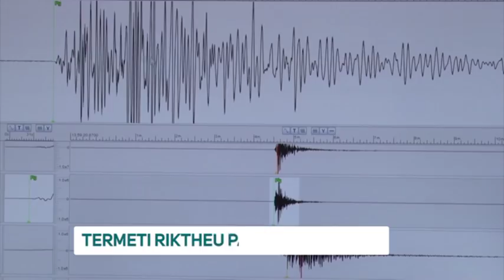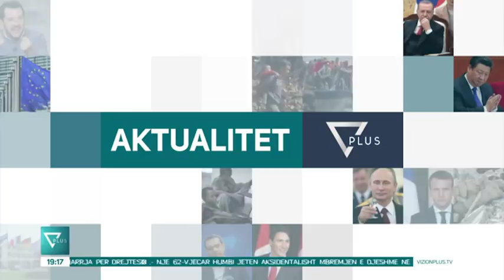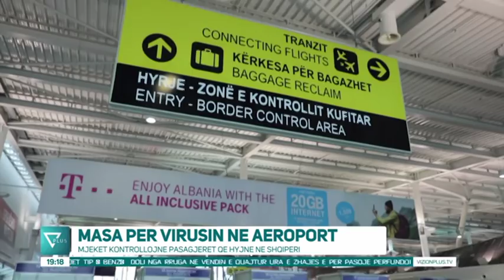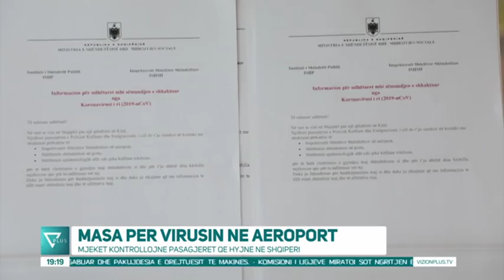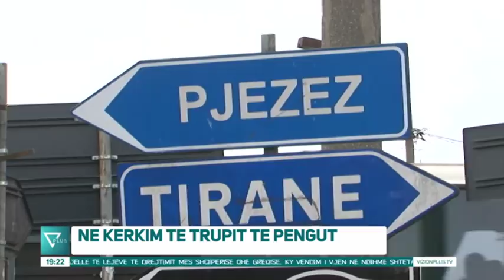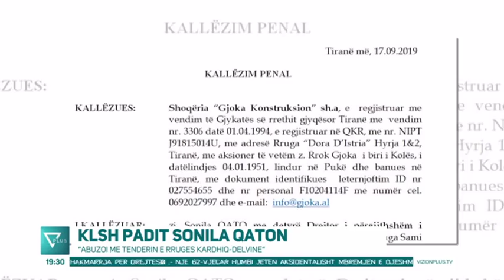News Edition in Albanian Language - 29 Janar 2020 - 19:00 - News, Lajme - Vizion Plus